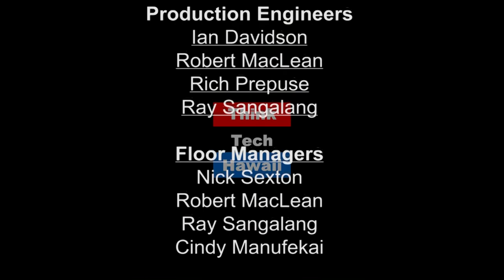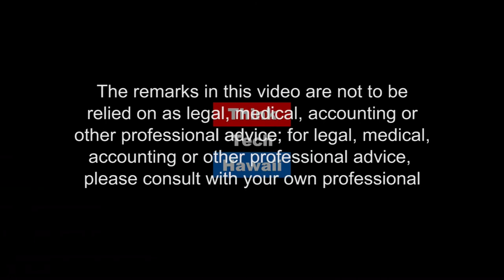Honolulu's New Pedestrian Law - Crosswalks and Sinful Cell Phones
On Hawaii Moving Forward, Tim Apicella looks at the new distracted pedestrian law known as Bill 6. On Oct 25 everyone will be breaking the law if they look at a cell phone or any electronics while crossing the street. The pros and cons of such a law will be examined.